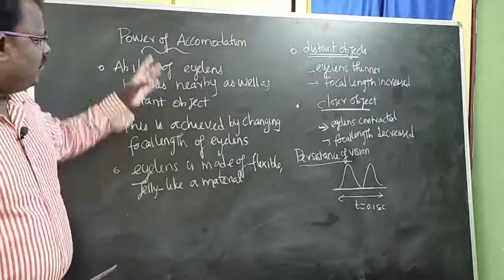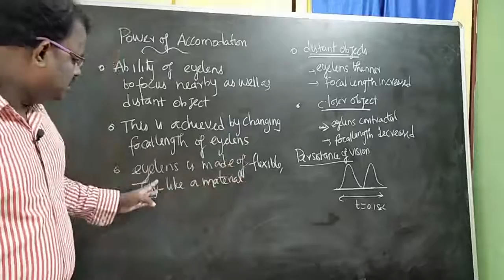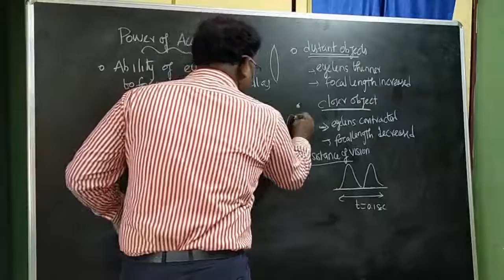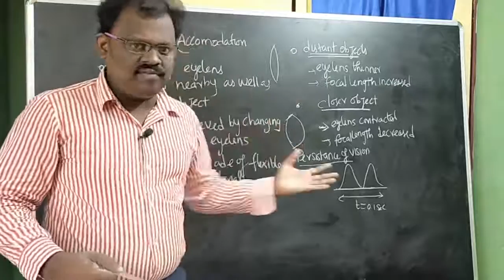POWER OF ACCOMODATION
My topic is "POWER OF ACCOMODATION "